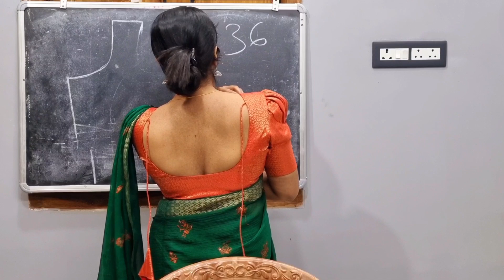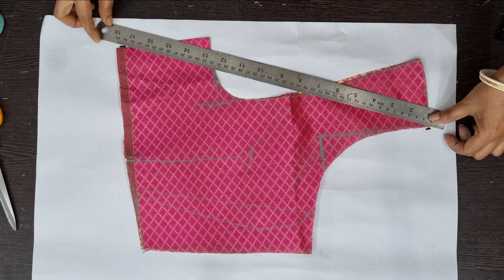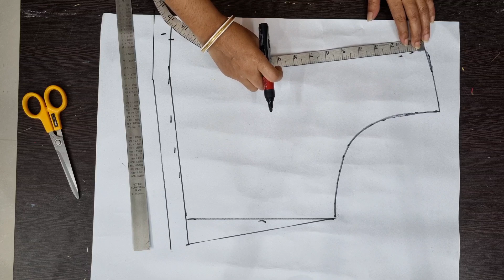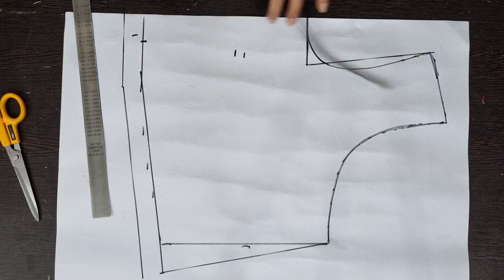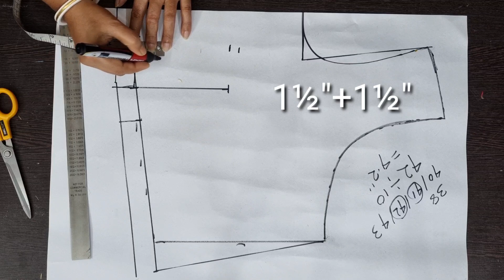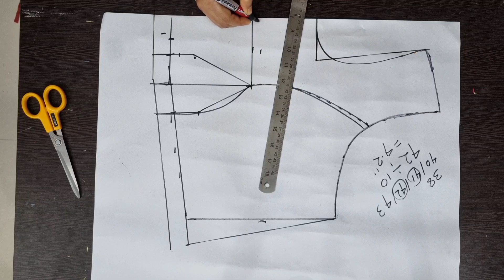কাঁধ পরে যায় বগল ফুলে থাকে এর স্থায়ী সমাধান কী ?জানতে হলে ভিডিওটা সম্পূর্ণ দেখুন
সঠিক পদ্ধতিতে পারফেক্ট প্রিন্সেস কাট ব্লাউজ কাটিং করতে হলে ভিডিওটা অবশ্যই দেখবেন

ব্রাউজের কাঁধ কখনও পরবে না যদি এই পদ্ধতিতে কাটিং করেন
38 size blouse ব্লাউজের গলা যতো বড় বা ছড়ানো হোকনা কেন এতো সুন্দর ফিটিং হবে ভাবতেই পারবেন না

How do you fix a loose shoulder dr

new vlog
Daily vlog
sabita fashion
sabita boutique
shanufamilyvlog
sitara Yasin
tailor nour
fashion maker
Reet Designs
Stitch & style by tanu
Radhika tutorials
Tailoring Guroji
Roshni Sewing House
Dilip Tailor and boutique
maruti boutique
Boutique lifestyle
Behen vlog
bahanon ka pyar
you have given a lot of love to all my videos.
i thank you must have liked this video of mine also & if you like then
keep loving. 😘😘😘😘
keep supporting .🙏🙏🙏🙏🙏🙏
keep watching.